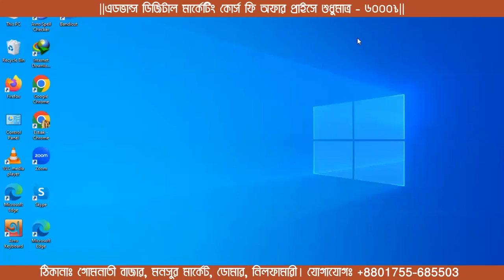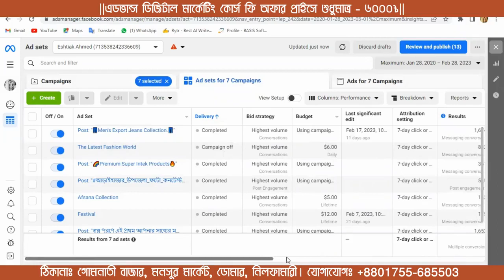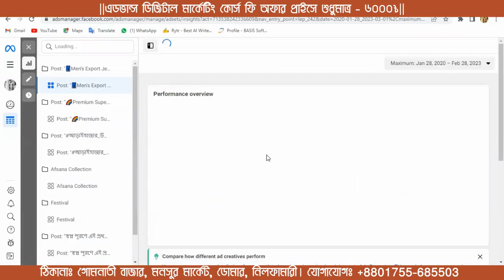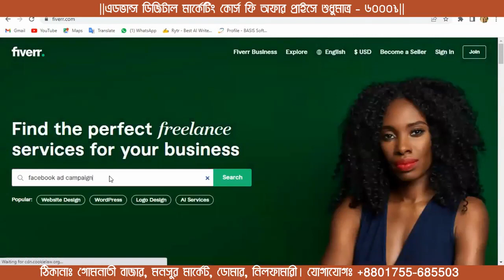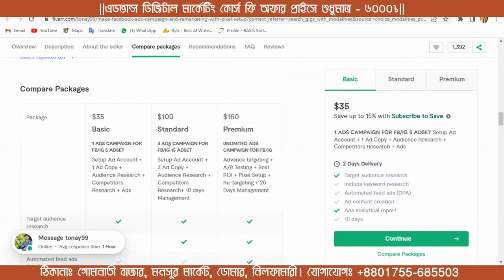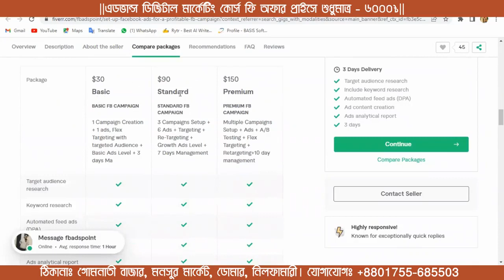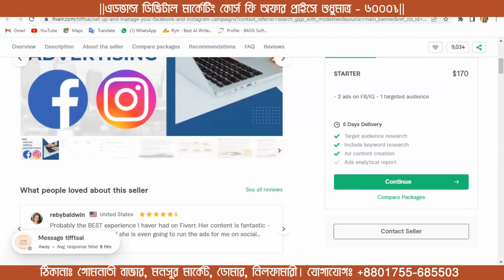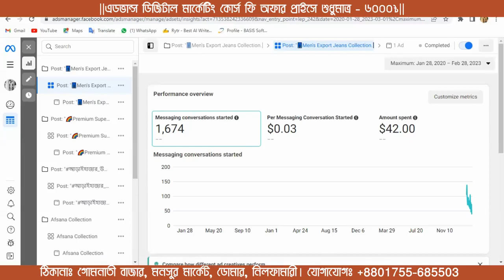Digital Marketing Course - Admission on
Address: Gomnati Bazar, Domar, Nilphamari